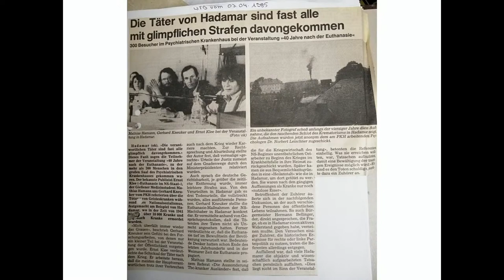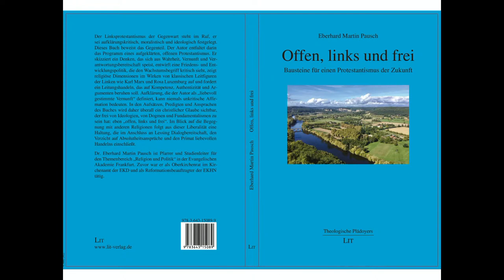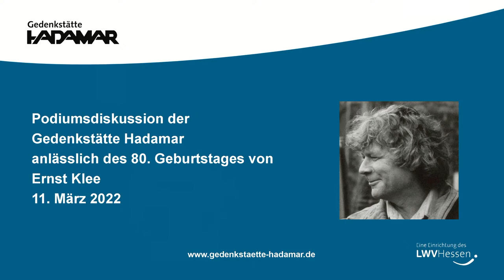Podiumsdiskussion anlässlich des 80. Geburtstages von Ernst Klee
Anlässlich des 80. Geburtstages von Ernst Klee lädt die Gedenkstätte Hadamar zu einer Podiumsdiskussion zu seinen Ehren ein.
Am 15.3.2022 wäre Ernst Klee 80 Jahre alt geworden. Er war einer der Vorreiter in der Erforschung der NS-"Euthanasie" und gleichzeitig einer der profiliertesten Forscher und Publizisten im Bereich der Aufklärung der "Euthanasie"-Verbrechen im Nationalsozialismus und deren mangelhafter strafrechtlicher Verfolgung. Für seine jahrzehntelange Arbeit wurde er u. a. mit dem Geschwister-Scholl-Preis und der Goethe-Plakette der Stadt Frankfurt am Main ausgezeichnet. Außerdem wurde 2005 eine Förderschule in Mettingen bei Münster nach ihm benannt. Im Jahr 2013 verstarb er. Noch zu seinen Lebzeiten hatte er mit seiner Frau Elke entschieden, den persönlichen Nachlass der Gedenkstätte Hadamar zu übergeben, die an die etwa 15 000 dort zwischen 1941 und 1945 im Rahmen der nationalsozialistischen "Euthanasie" Ermordeten erinnert.
Der umfangreiche Nachlass wird derzeit erschlossen und bietet einen Einblick in Ernst Klees Arbeit, die weit über das Gebiet der NS-"Euthanasie" als auch über weitere Themenkomplexe der NS-Verfolgung hinausgeht. Das Motto dieser Veranstaltung ist einer seiner früheren Arbeiten entnommen, der Sozialreportage "Die im Dunkeln…." von 1971. Das Zitat stammt aus einer 1930 vorgenommenen Erweiterung des Moritats von Mackie Messer, "Und der Haifisch, der hat Zähne" aus Bertolt Brechts "Dreigroschenoper".
Sein 80. Geburtstag ist eine schöne und angemessene Gelegenheit für Wegbegleiter:innen, Freund:innen und Kolleg:innen Ernst Klees, zusammen zu kommen und sich seiner Beharrlichkeit, seiner Offenheit und seines Lebenswerks zu erinnern und an ihn zu denken. Da Klee ein durch und durch politischer und zukunftsgewandter Mensch war, ist es nur konsequent, diesen Tag mit einer Podiumsdiskussion zu begehen, die von ihm aufgegriffene Inhalte mit den Herausforderungen der Gegenwart verknüpft.
Grußwort: Dr. Andreas Jürgens (Landeswohlfahrtsverband Hessen)
Moderation: Dr. Esther Abel (Gedenkstätte Hadamar)
Auf dem Podium:
Heidi Borhau (S. Fischer Verlage)
Peter Göbel-Braun (ehem. Hephata-Diakonie)
Werner Renz (ehem. Fritz Bauer Institut)
Erika Stotz-Breidenbach (ehem. Ernst Klee Schule Mettingen)